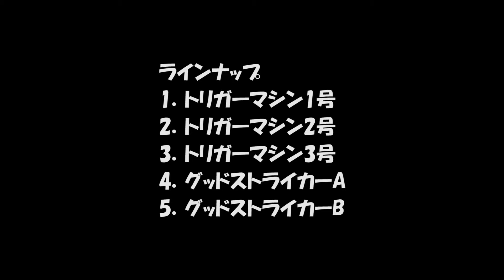ミニプラ VSビークル合体シリーズ02 パトカイザーの商品画像｜快盗戦隊ルパンレンジャーVS警察戦隊パトレンジャー【2018年4月3日発売】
【商品概要】
■ミニプラ　VSビークル合体シリーズ02　パトカイザー（リンク先：Amazon）

【商品説明】
快盗戦隊ルパンレンジャーVS警察戦隊パトレンジャーより、パトレンジャーが乗り込むロボ「パトカイザー」のミニプラが登場！
工具不要で組み立てられるプラキットです。
トリガーマシンやグッドストライカーの変形や、パトカイザーへの合体を再現できます。
3月下旬発売の食玩「ハイパーアイテムズ」のVSチェンジャーとも連動しており、トリガーマシンやグッドストライカーをセットしてなりきり遊びを楽しめます。

●プラスチックモデル1個（全5種）
1．トリガーマシン1号
2．トリガーマシン2号
3．トリガーマシン3号
4．グッドストライカーA
5．グッドストライカーB
●ラムネ菓子1個